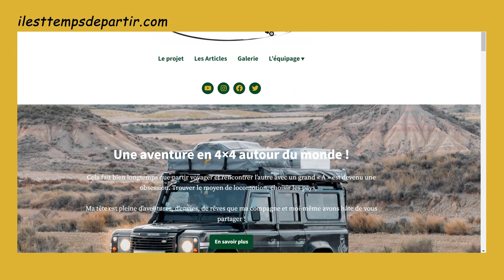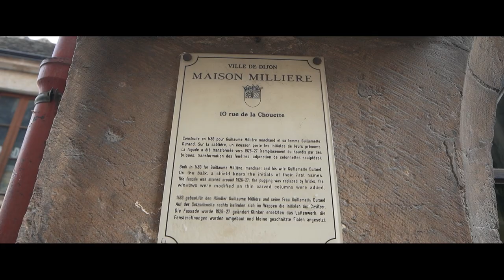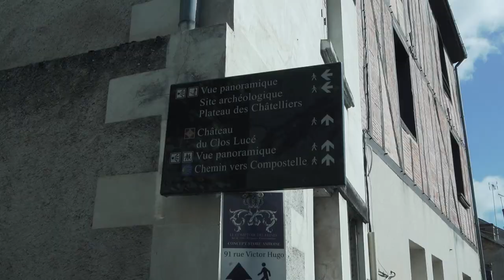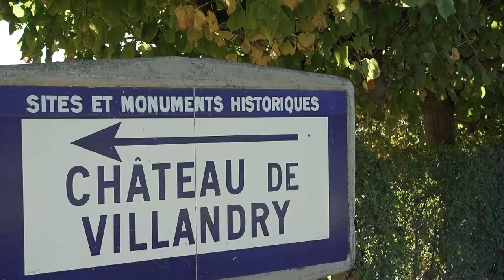ROAD TRIP episode 1 : Les CHATEAUX de la LOIRE ! (pour l'instant tout va bien...)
J'ai le plaisir de vous partager notre voyage en France pour tester notre véhicule Sully the van ! Dans ce premier épisode nous avons débuté un voyage culturel à base de château !

Big-up à tous ceux qui auront regardé la vidéo en entier 🙌 et si c'est le cas vous aurez compris que je sors également mon blog voyage.

Et si vraiment vous voulez me soutenir partager la video à vos amis 🙏

🎥 MATERIELS VIDEO :

Sony A7III + Objectif 24-105mm f4 & Objectif 12-24mm f4

🎵 MUSIQUE (Artlist)